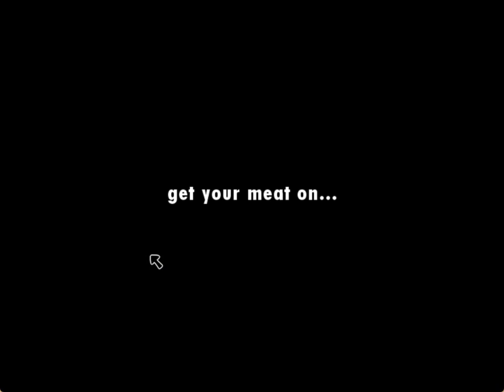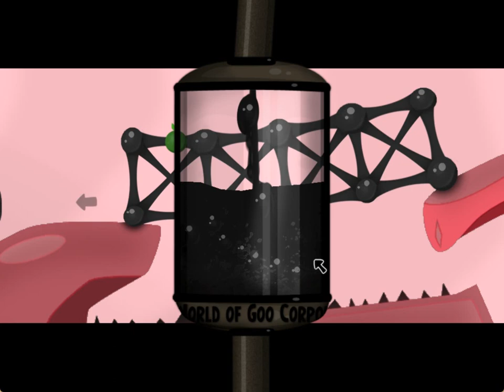Property World Of Goo Corporation Reimagination - Chapter 3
(Muted Due to Copyright)
Link:Links will be given to Goofans server and Antlion Guard Fanclub.